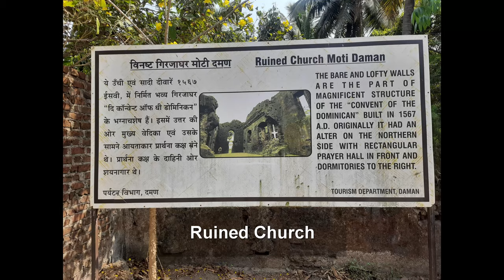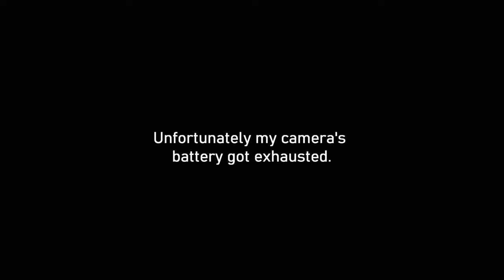Daman Ride | Billi ne kaata rasta | Ghumantu AB - Live Your Life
Daman is a city in the union territory of Daman and Diu, on India's west coast. In the north, St. Jerome Fort, also known as Nani Daman Fort, recalls the area's Portuguese colonial past. Across the Daman Ganga River, Moti Daman Fort holds the ruins of a Dominican monastery, plus the Basilica of Bom Jesus Church, known for its gilt altarpiece. It is a beautifull city also a tourist spot.

# ulanzi G9-4 Mount

# GoPro HERO9 Black

# Camera Mic

# GoPro Mic Adapter

# Selfie stick (Yunteng)

# Gorilla Tripod

# Mobile Phone for v logs